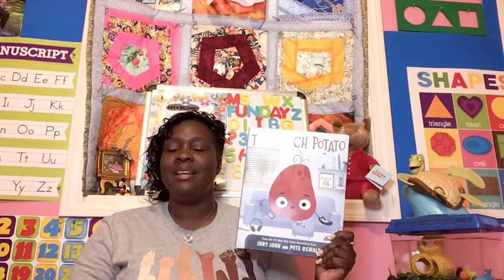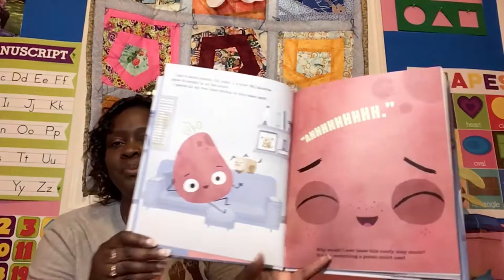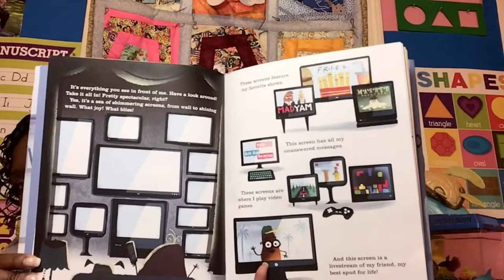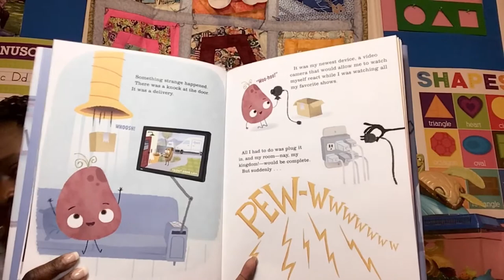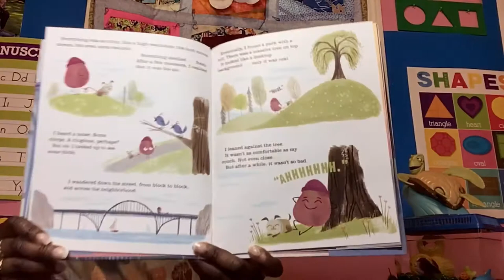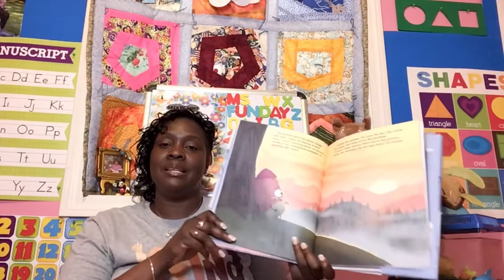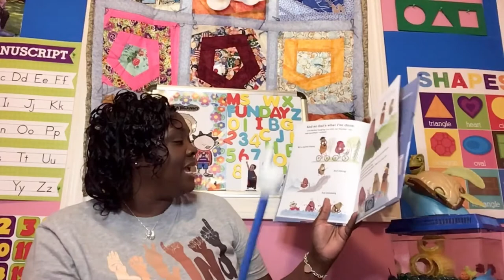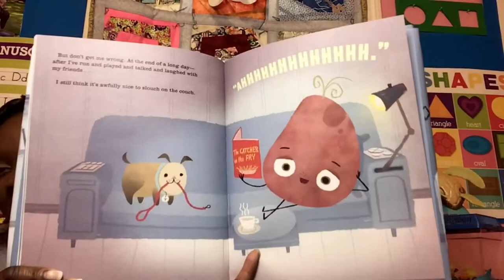Motivational Movement Monday:The Couch Potato🥔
Memorial Day is the unofficial beginning of summer!☀️😎

Our Motivational Movement Monday encourages children to enjoy nature during their summer vacation.🪁🎣

Find out how a power outage helps a laid back, gadget having, tech savvy Couch Potato rediscover the great outdoors.🌬🎮

After the story get moving with our One Potato Remix:

touch the floor.
Three potatoes, four potatoes
do it twice more.
Five potatoes, six potatoes,
twist and turn.

One potato, two potatoes, three potatoes, four.
Five potatoes, six potatoes, seven potatoes, more.